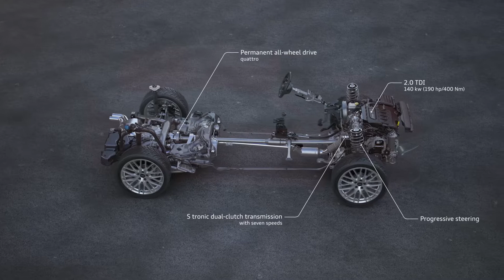Audi Q2 2020 2.0 TDI Quattro S Tronic Animation